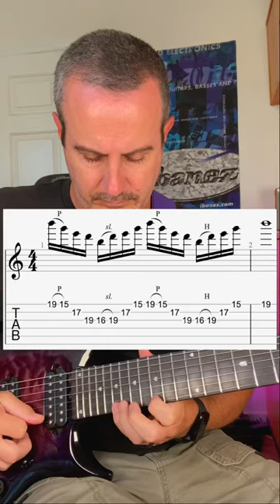Minor 7 arpeggio for the win! 🎸🎸🎸